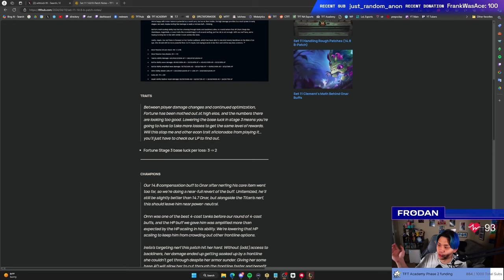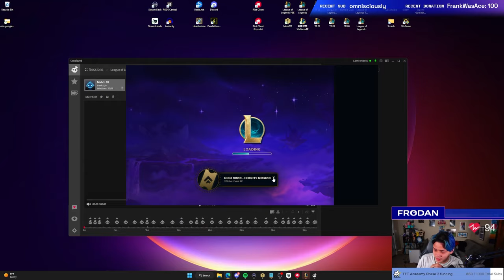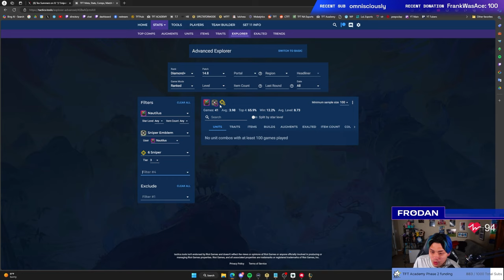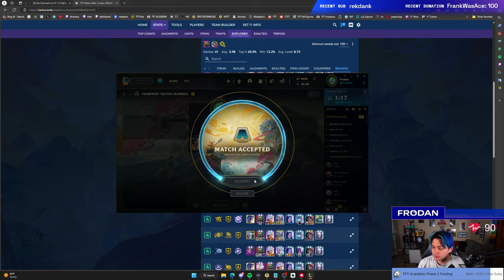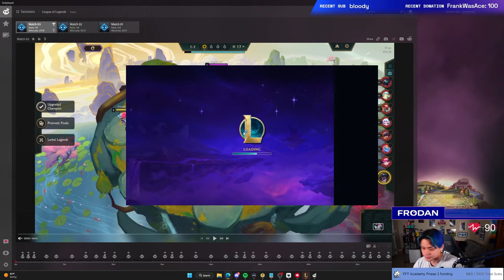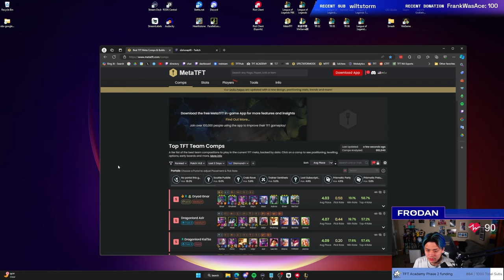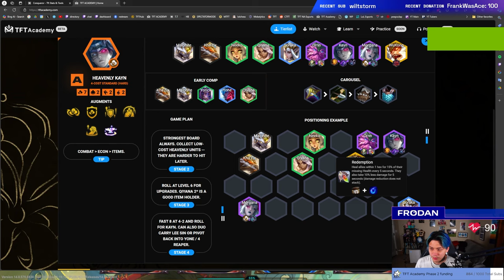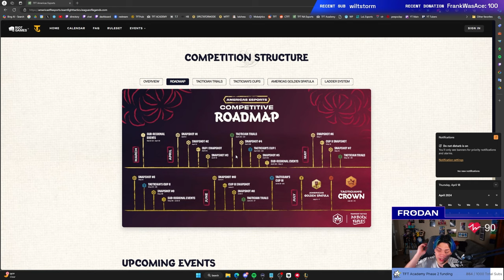Frodan Reads and Plays the New B-Patch | 14.18B VOD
Testing Possible New Meta and Strategies on the 14.8 B-Patch.

Timestamps:
00:00:00 - New B-Patch Notes
00:07:57 - Setting Up
00:10:25 - Game 1 (Scuttle Puddle)
00:50:04 - Game 2 (Scuttle Puddle)
01:22:58 - Game 3 (Upgraded Champion)
02:05:20 - Game 4 (Golden Finale)
02:43:38 - Game 5 (Golden Gala)
03:23:46 - Final Thoughts and Comments